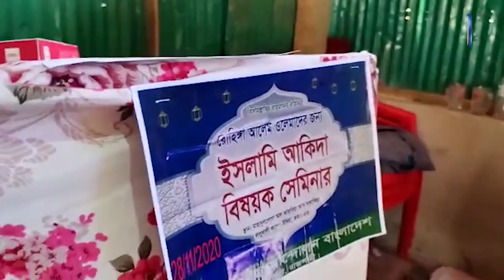রোহিঙ্গা আলেম-ওলামাদের নিয়ে রোহিঙ্গা ক্যাম্পে ইসলামী আক্বীদা বিষয়ক সেমিনার┇আয়োজনে: আহলেহাদীছ আন্দোলন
আহলেহাদীছ আন্দোলন বাংলাদেশ আয়োজিত ইসলামী আক্বীদা বিষয়ক সেমিনার
গত ২৮ শে নভেম্বর সকালে আহলেহাদীছ আন্দোলন বাংলাদেশের উদ্যোগে কক্সবাজারস্থ বালুখালি রোহিঙ্গা ক্যা ম্পে অবস্থিত মা‌’হাদুল লুগাহ আস-সালাফিইয়াহ মাদারাসায় রোহিঙ্গা আলেম-ওলামাদের নিয়ে ২য় বারের মত ইসলামী আক্বীদা বিষয়ক সেমিনার অনুষ্ঠিত হয়। অনুষ্ঠানে আশপাশের কয়েকটি ক্যাম্পে অবস্থিত বিভিন্ন মসজিদ-মাদ্রাসার মোট ৮৬ জন আলেম  অংশগ্রহণ করেন। অত্র সেমিনারে শিরক, বিদআত, আল্লাহর পরিচয়, চার ইমামের আক্বীদা সহ বিভিন্ন বিষয়ে বক্তব্য পেশ করা হয়। সেমিনার শেষে প্রত্যেক অংশগ্রহণ কারীকে সংগঠনের পক্ষ থেকে উর্দুতে ছাপানো বই শায়খ জামীল যাইনু রচিত ইসলামি আক্বিদা ও ছালাতে মুহাম্মাদী  প্রদান করা হয়। এছাড়া প্রত্যেক অংশগ্রহণকারীদের দুপুরের খাবার ও হাদিয়া প্রদান করা হয়।

      🌿সবার সহযোগিতাকে🌿
       🌴সাদাকায়ে জারিয়া🌴
      🍀হিসেবে কবুল করুন🍀
                🌺আমিন🌺